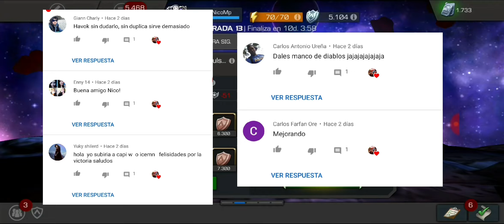Guerra de Alianzas : DOGS+ vs #### (Camino 07 ) Temporada 13 | MCOC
● Les dejo el link para que participen sobre 2 premios de tarjeta diaria de Runas solo tienen que Subscribirce al canal y llegar a los 900 Subscriptores
● Los 10 primeros comentarios serán mencionados en el proximo video de Guerra Viciosos de Marvel 👍🙋🏻‍♂️👨‍💻😹👊
● Esta guerra a sido un poco complicado y averigüen si ganamos o perdemos 😹😹🙋🏻‍♂️
● Espero que les ayuda el video cuando vayan por esos caminos y nodos.
● Se pueden subscribir y darle un súper Like Aspirantes 🙋🏻‍♂️👍👍👍👍👊